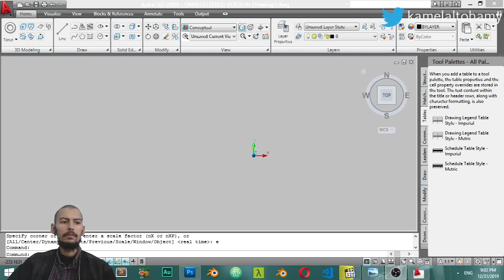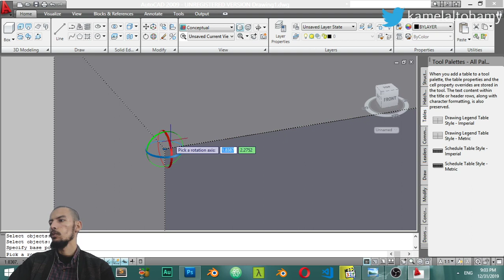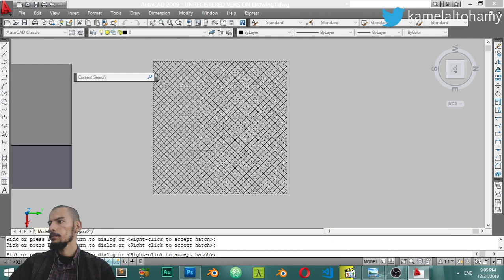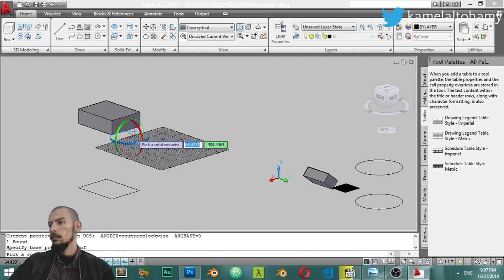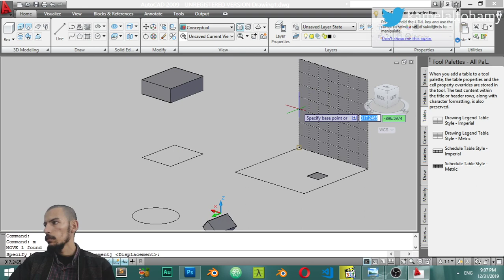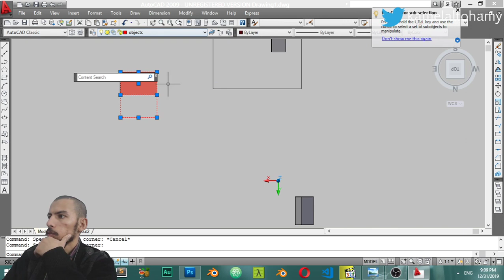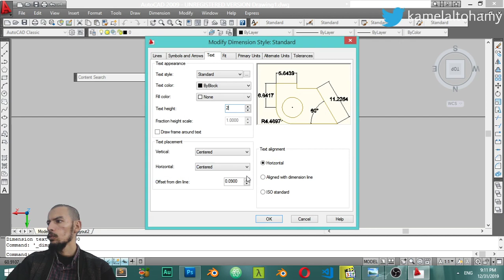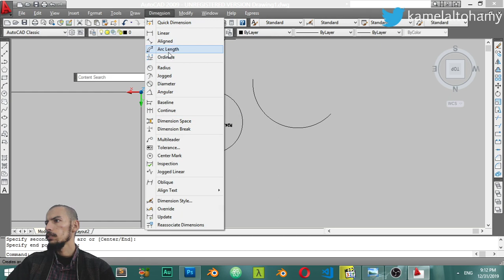سلسلة شرح أوتوكاد ثرى دى (الدرس السادس)